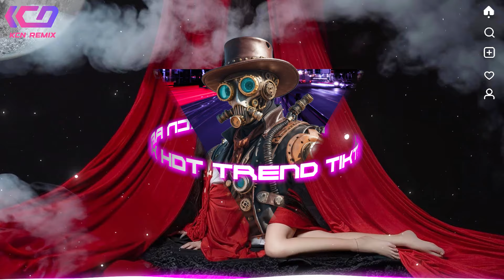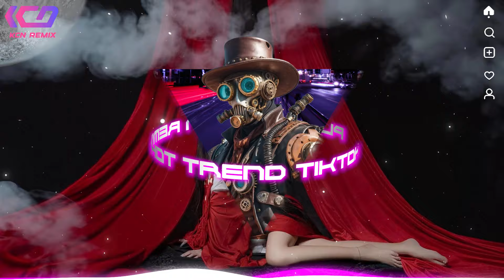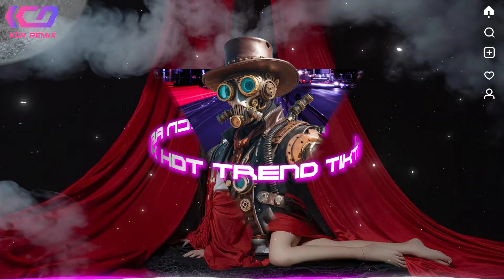Thiên Ý~Tiếng Đàn Phát Lên Tiễn Đưa | BXH Nhạc Trẻ Remix 2024 | Hot Trend TikTok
TRACKLIST:
00:00 Thiên Ý
02:45 Sơn Thủy Trùng Mây
06:20 Vách Ngọc Ngà
09:30 Than Thân
12:33 Kẻ Lang Bạt
16:20 Nguyệt Lạnh
19:52 Út Ơi 2
24:19 Cống Xê Liu Hò
27:41 Ví Dầu Đưa Dâu
31:19 Đành Lòng Sao